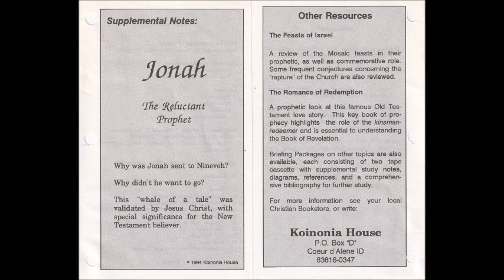Jonah part 3 of 4 - Chuck Missler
From 1996, Chuck Missler teaches the book of Jonah. This is part 3 of 4.